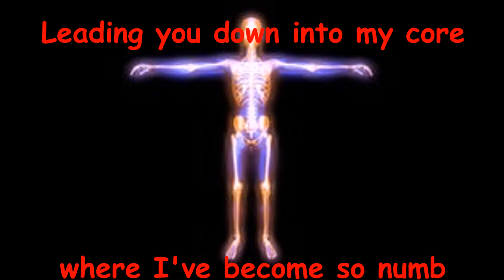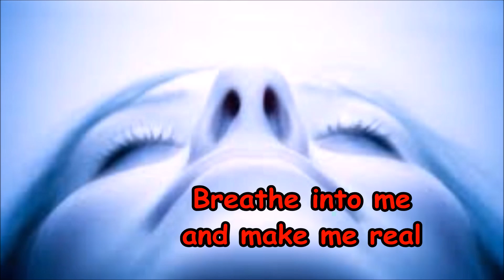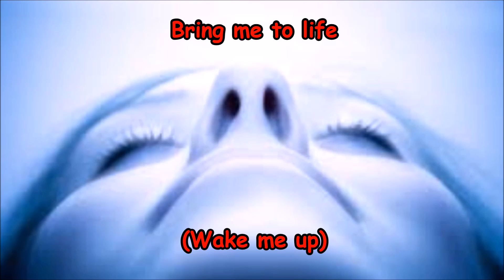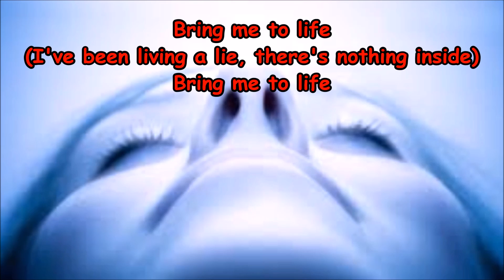Bring Me To Life Evanescence Cover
Hey guys! Here is my cover of Bring Me To Life by Evanescene.

Bye! ^-^